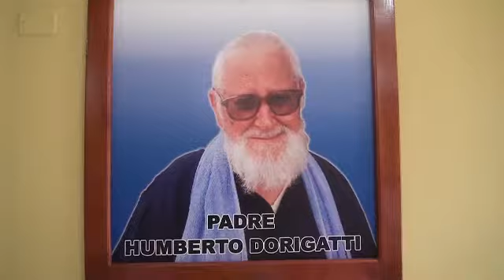NOTA VOZ DEL NAPO - ALLY TV NAPO